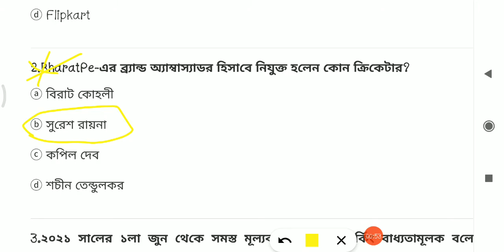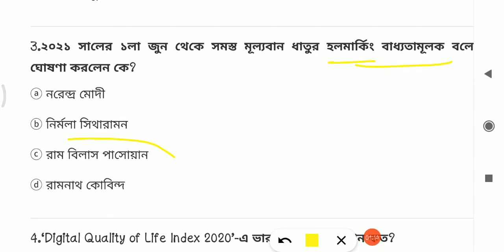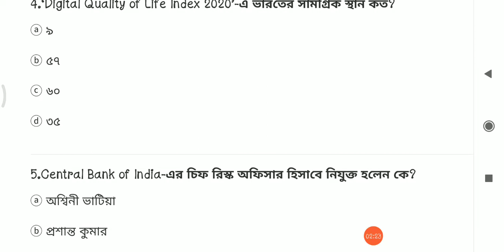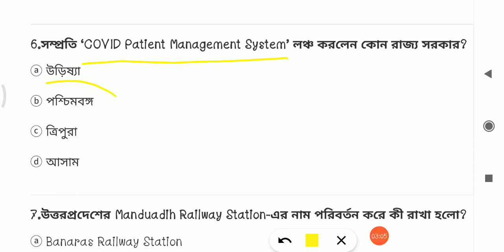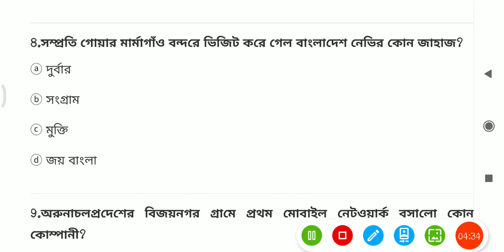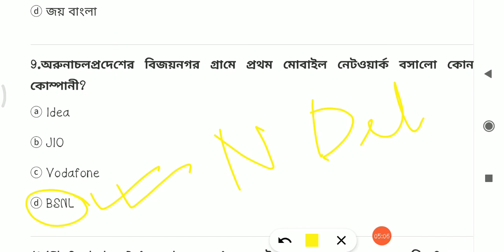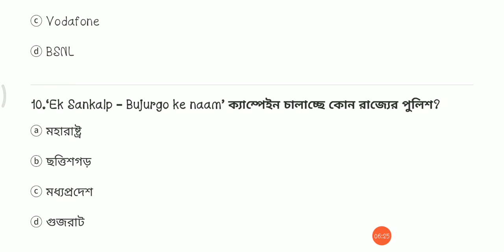25th AUGUST CURRENT AFFAIRS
This will help you to crack any govt. Exam. like WBCS WBPSC RAILWAY SSC etc.